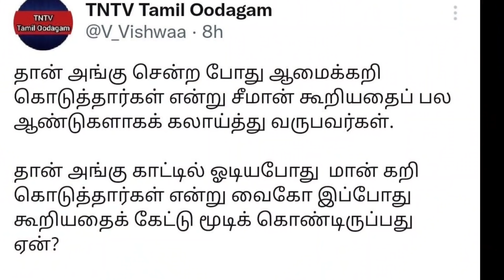மான்கறி சாப்பிட்ட மான்கறி வைகோ | Seeman | Dmk | vaiko | Ina viduthalai